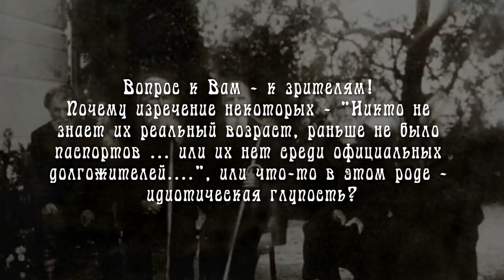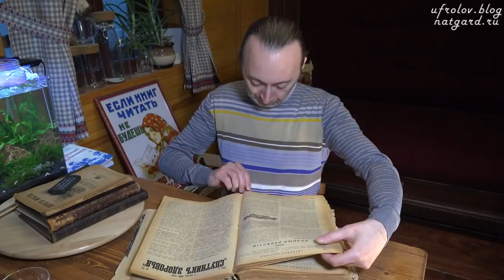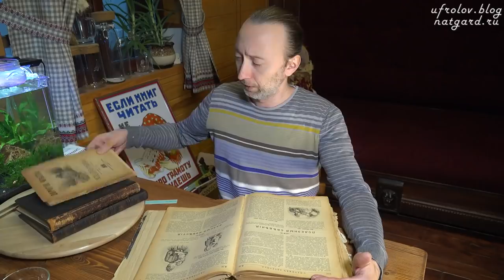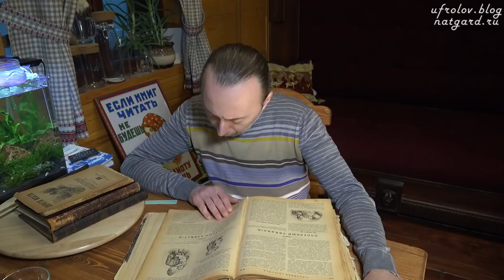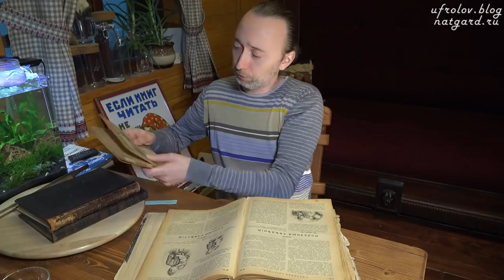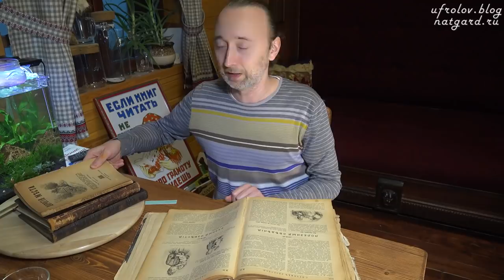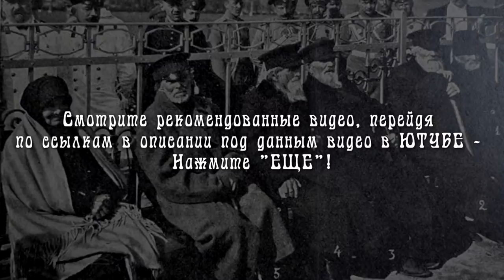Долголетие на Руси. Старинная книга за 1899 год и Аналитика Фролова Ю.А. 105 -140 лет. Думайте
Перед вами видео, в котором я зачитываю и комментирую интересные выдержки из редкой книги по Здоровью за 1899 год. Эти 4 примера уже дают повод для аналитики. Я очень рекомендую Вам посмотреть это видео целиком, я привожу здесь не только эти примеры, но и многие, многие иные. Нажмите ЕЩЁ под данным видео - смотрите рекомендованные мной ссылки! Главное, это логика мышления и разумные выводы для всех нас, есть над чем задуматься и сразу и чуть погодя. Общие выводы на основании всеобъемлющей информации можно сделать только, если Вы посмотрите ВСЕ мои видео о Долгожителях и Долголетии, которые я снял - они находятся в плей листе этого канала на Ю-Тюбе.

00:24 Приветствие. Вводное слово.
02:25 Первый пример активного долголетия.
04:10 Награждение в 1912 году участников Бородинского сражения.
05:02 Второй пример активного долголетия.
06:10 Уникальная книга знаний.
06:58 Третий пример - "Редкое долголетие!" - 140 лет.
10:04 МОЯ АНАЛИТИКА.
10:48 Нормальные люди раньше не пили и не курили!
12:13 Перепись населения при Cталине - 136- и 146-летние долгожители.
12:35 Труд с утра до вечера и свежий воздух.
13:32 Чистая вода. Центры сверхдолгожителей.
15:03 Настрой человека.
15:48 Крепкая генетика и экологически чистые продукты.
16:07 Пример Ф.Г. Углова.
17:22 Статистика продолжительности жизни на Руси. Пример семьи Л. Н. Толстого.
19:20 Анонс новых передач о долголетии.
22:00 Даниил Гранин, книга Зубр. 120-130-и летние друзья.
24:10 Миф изречения "Раньше мало жили"!
25:22 Четвертый пример активного долголетия из книги.
26:40 Обращение к зрителям и комментаторам.

Лекции о Здоровье:
Посмотрите эти видео: